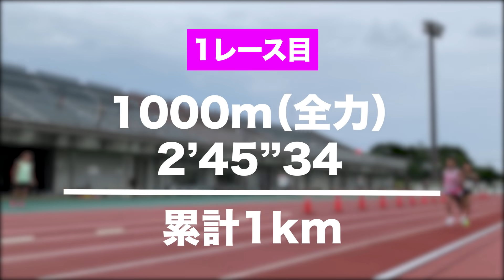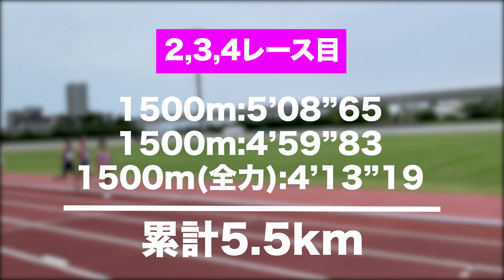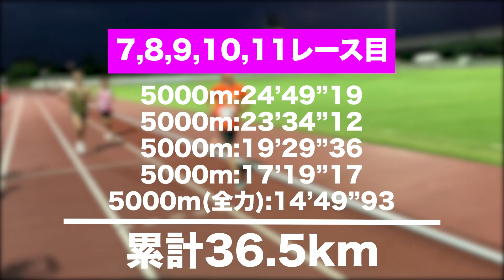【11レース計36.5km】全レースを走って、大会を乗っ取りました【まるおカップ】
まるおカップに潜入しました！
乗っ取ってきました！
とても楽しく気持ちよく走れました！

800m1分台.1500m3分台.ウルトラマラソン6時間切りを目指しているランニングにくれいじーな男の現在進行形のストーリー

【くれいじーかろ】こと甲斐大貴と申します！

駆け出しランニングコーチとして活動しています！

柏日体→順天堂大学→ラフィネ→JOHHOKU CABALLO代表

ランニング歴15年のくれいじーです！！

少しでも興味を持って頂けましたら下記も確認してくれたら嬉しいです！

【プロフィール】はこちら！

【イベント】はこちら！

【JOHHOKU CABALLO】HPはこちら！